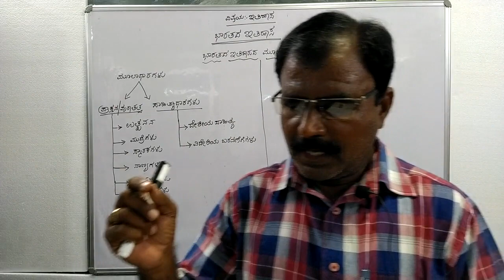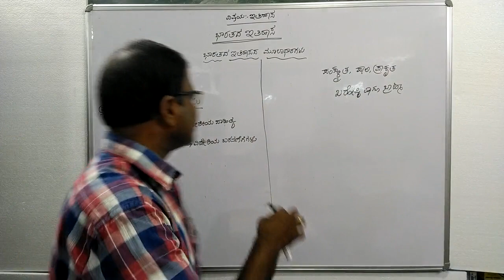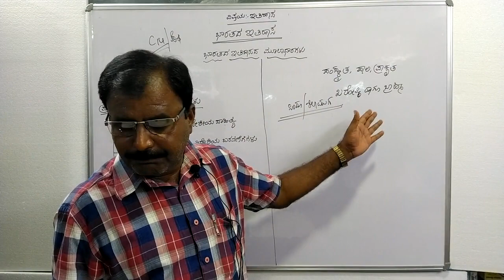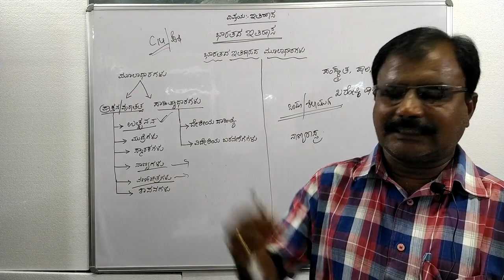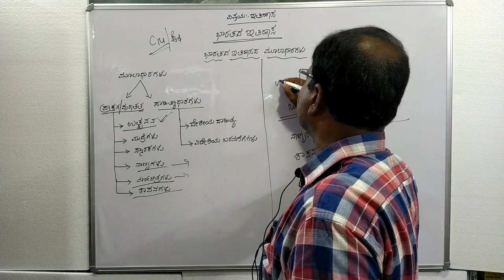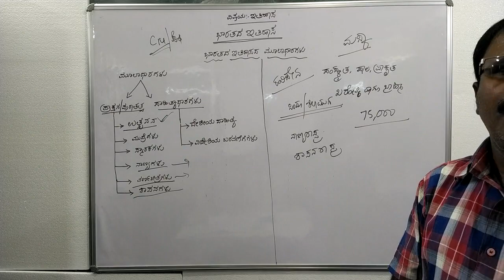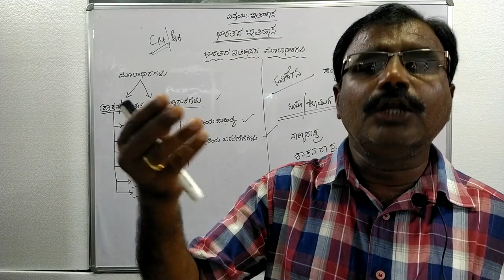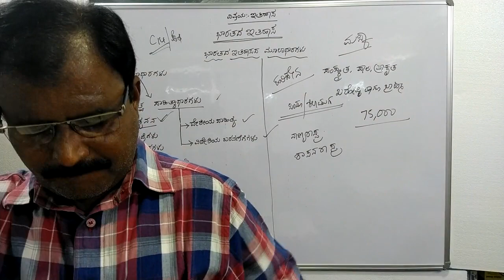Chapter -1 ,Special Features Of Indian History And Introduction To Karnataka History , Part - 3